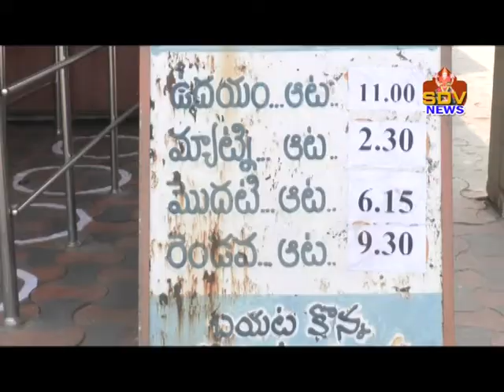MOVIE SDV NEWS RJY 25-12-2020